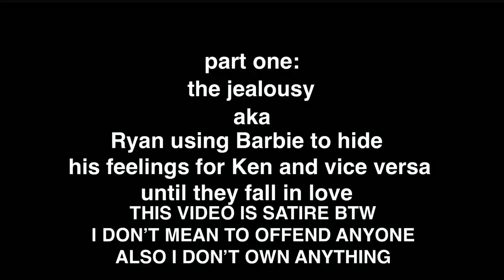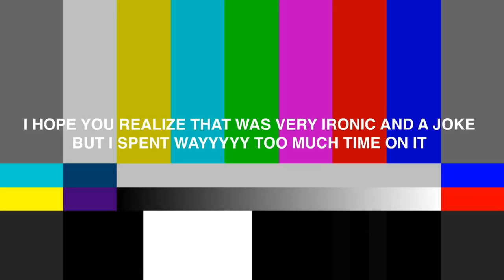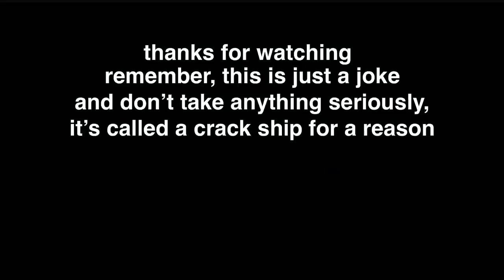ken and ryan being real enemies to lovers for almost seven minutes (FLASH WARNING 3:33-3:58)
hey hey, I hope you enjoy!
If you don’t ship this, that’s fine, but don’t bully anyone about it! It’s an opinion and a crack ship and my videos aren’t meant to offend anyone!
Timestamps:
Part One (The Jealousy) starts at 0:17
Part Two (The Tension) starts at 2:17
Part Three (The Kiss) starts at 6:13
Epilepsy Trigger Warning for flashing colors and bright lights starts at 3:33 and ends at 3:58 :) (It’s just a mock “AMV” or “instagram edit” of Ken and Ryan to the song “Everytime We Touch”, nothing special!!)
I DO NOT OWN MATTEL, NOR ANY OF THE AUDIOS USED IN THIS VIDEO